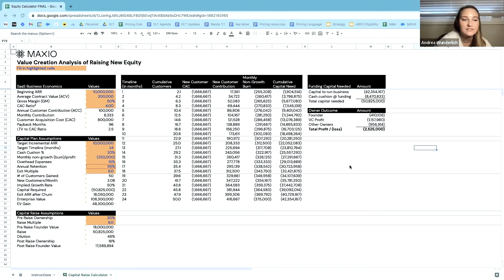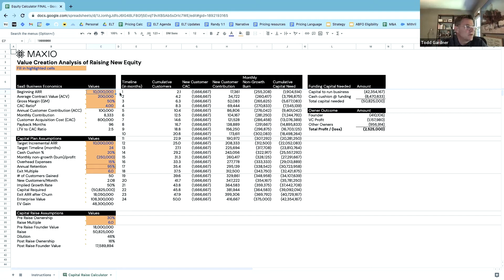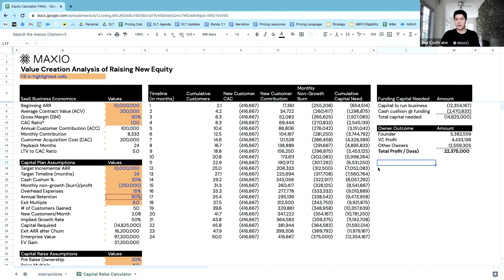SaaS Equity Calculator: Should You Raise or Sell?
We sat down with SaaS finance and operations veteran Jon Cochrane and SaaS valuation expert Todd Gardner to discuss the current market conditions and answer an all too important question plaguing founders: Should I raise more capital or sell the business?

Jon and Todd dive into what's happening in capital markets and how that might affect private SaaS businesses.

Then, they introduce and demo a tool we created for founders to help them decipher how a decision to raise or sell will impact their equity.